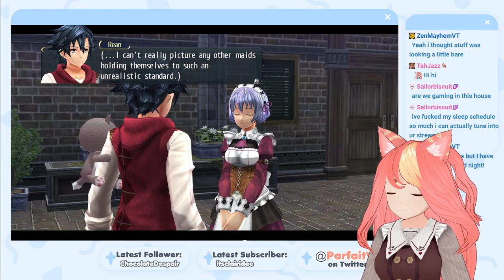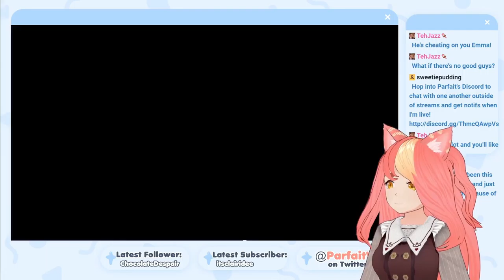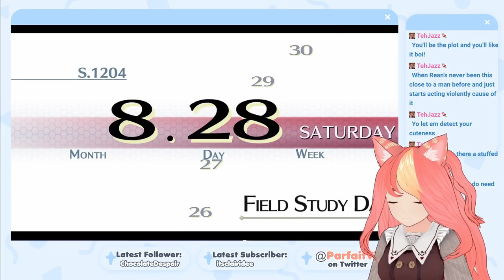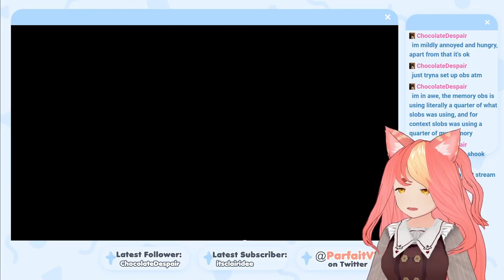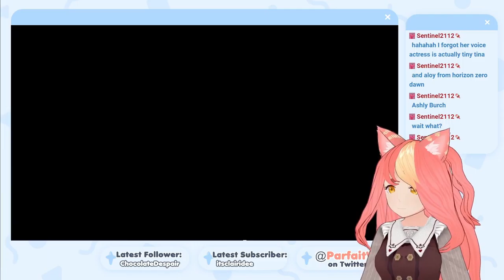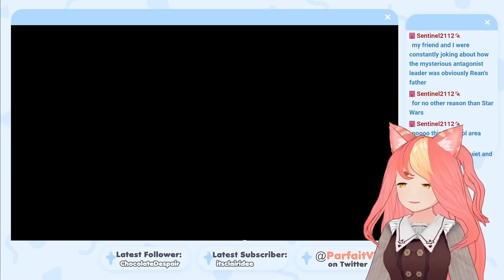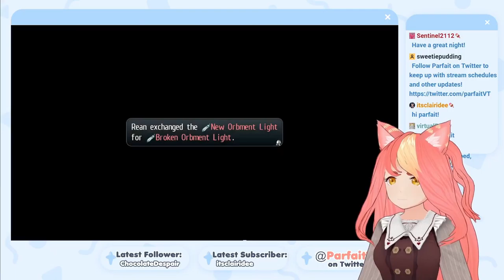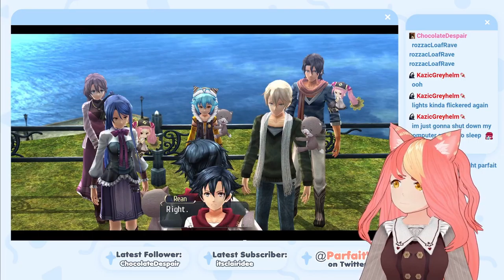sara radicalizes her whole class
we head off to laura's hometown! man sara's really dedicated to making us question the army and i respect that